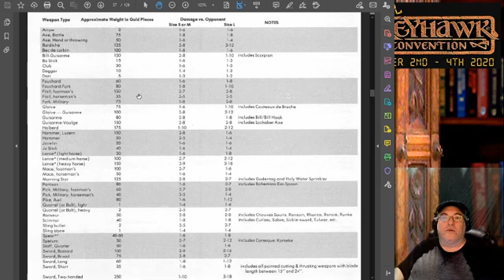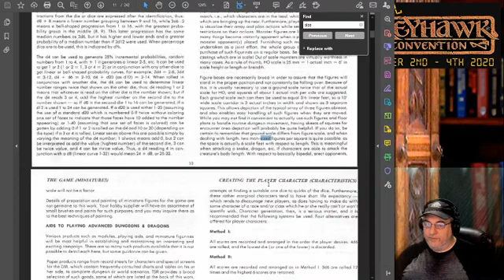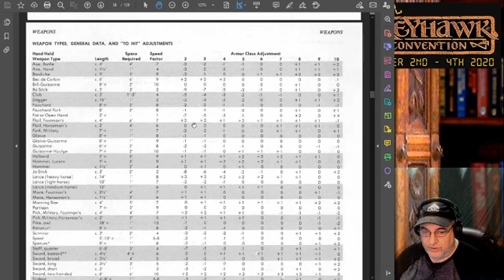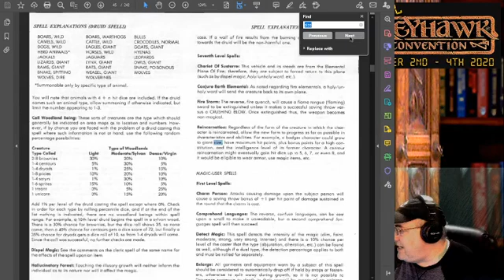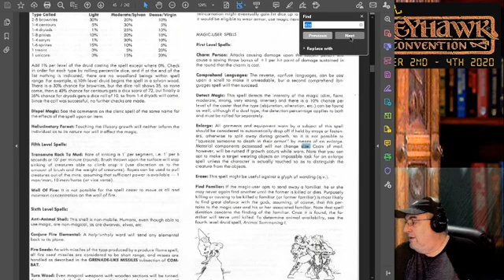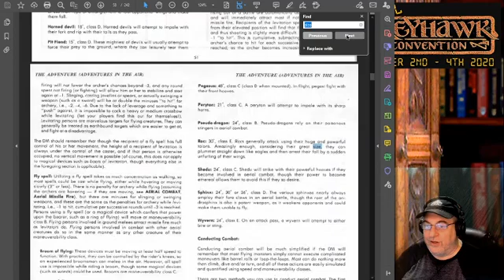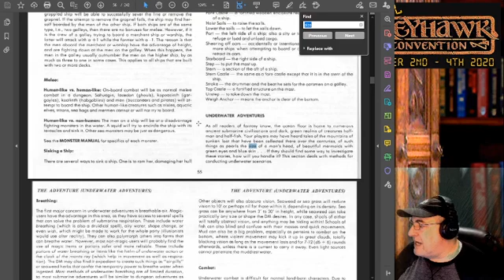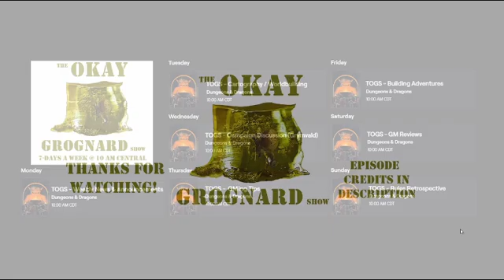TOGS s01ep206 2020-10-04 10 AM Rules Retrospective 1E Size Matters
Today, we look for examples in the 1E AD&D DMG of when "size" matters.  Enjoy!

TOGS Links